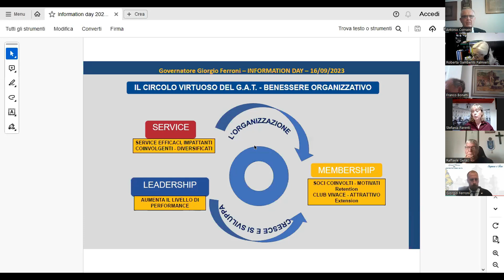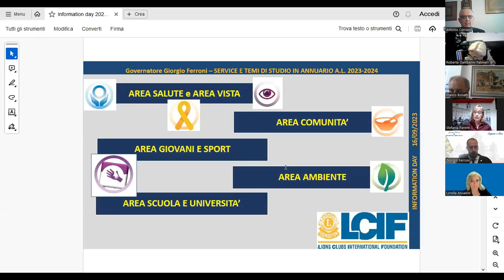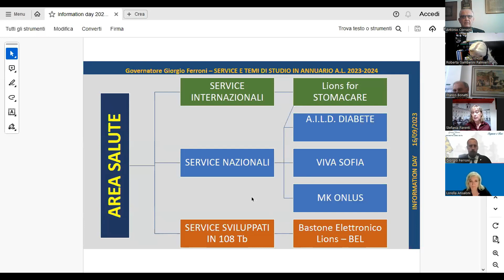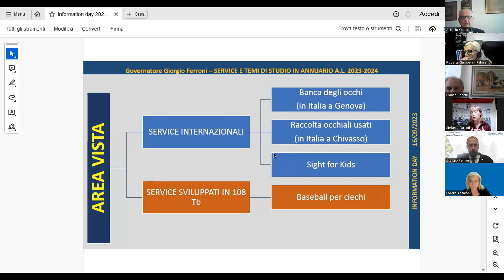Information Day - Distretto 108 Tb - Sviluppo della Leadership - GLT - Coordinatore Stefania Parenti